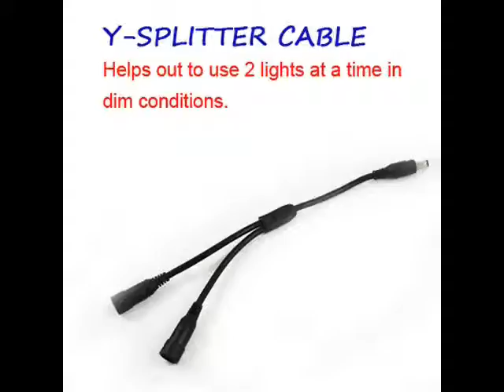Usages of Bike Light Accessories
At 11 Ellerbeck Court, Stokesley, North Yorkshire, UK, Bikelightsuk.com is one of the best selling retailer of the famous brand magicshine in providing top bike light accessories.